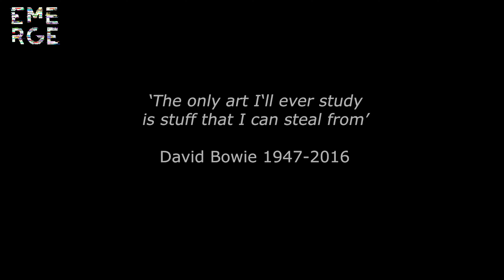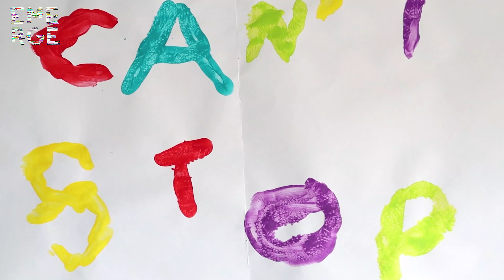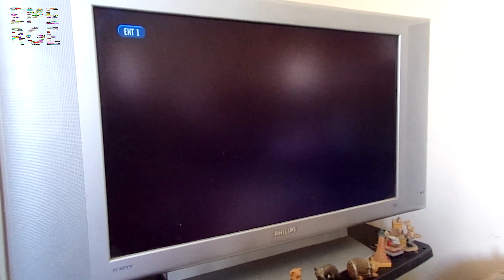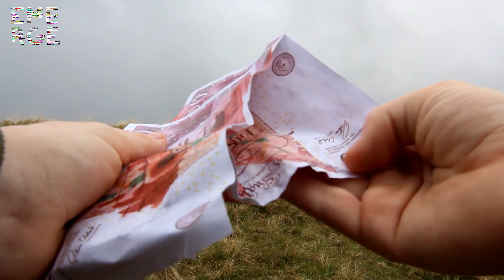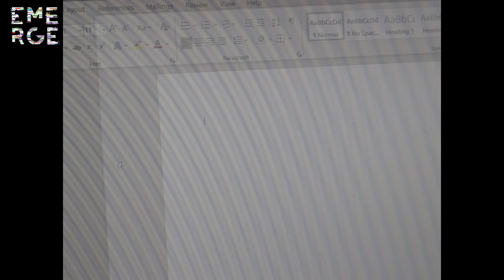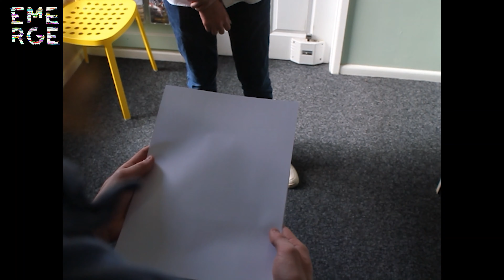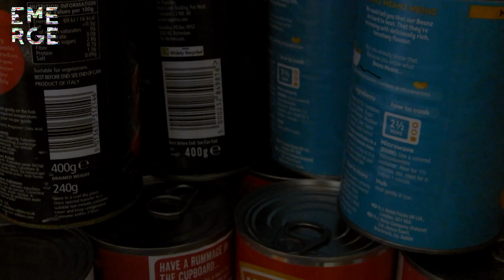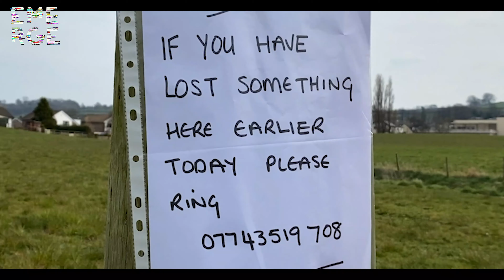End of Year Showreel | Media, Level 3, Year 1